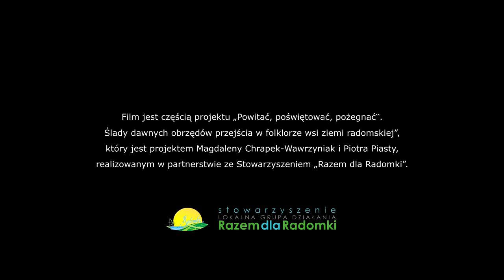Przyśpiewki weselne w wykonaniu Zespołu Folklorystycznego Wieniawa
Nagranie zrealizowane przez Piotra Piastę dla projektu pn. "Powitać, poświętować, pożegnać. Ślady dawnych obrzędów przejścia w folklorze wsi ziemi radomskiej", poszukującego pozostałości tradycyjnej obrzędowości oraz dokumentujący jej ginące i rozproszone ślady w opowieściach, muzykowaniu i odgrywanych inscenizacjach ludowych ceremonii zaprezentowanych przez mieszkańców trzech podradomskich gmin – Wieniawy, Przytyka i Przysuchy.

Realizacja projektu była możliwa dzięki dofinansowaniu ze środków Narodowego Centrum Kultury w ramach programu „Kultura – Interwencje 2018. EtnoPolska” i przy współpracy Stowarzyszenia LGD Razem dla Radomki. W ramach projektu powstała seria nagrań audio, audiowizualnych, w tym filmów Virtual Reality 360° i publikacja. Całość materiału pojawi się również na płycie DVD.